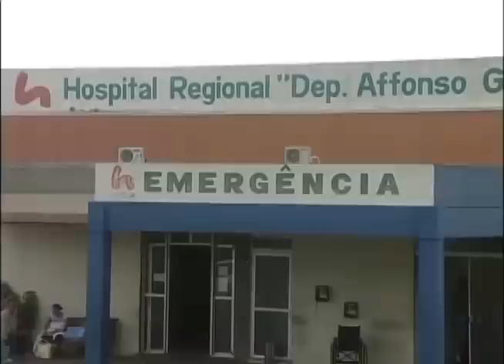Programação ARTV - Canal 5 - AO VIVO Governo do Estado reincide contrato com o Instituto SAS